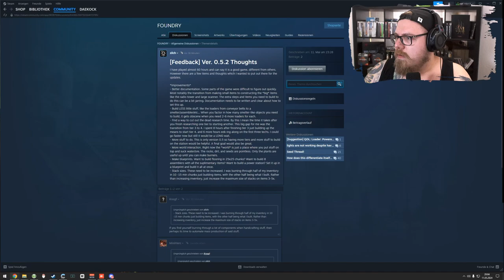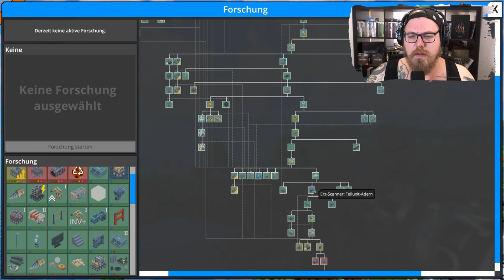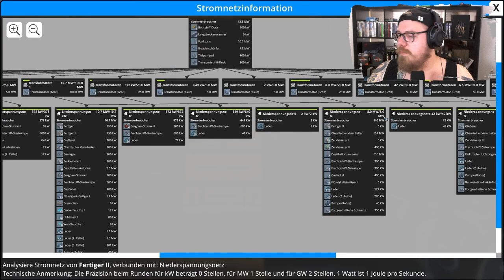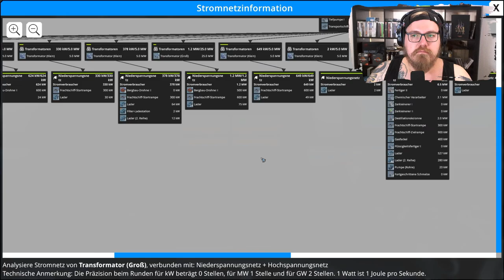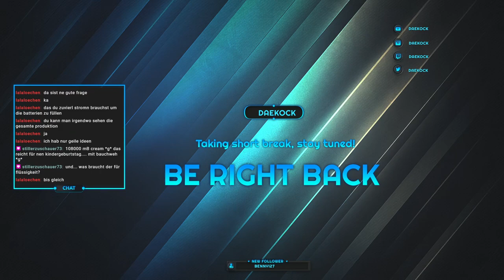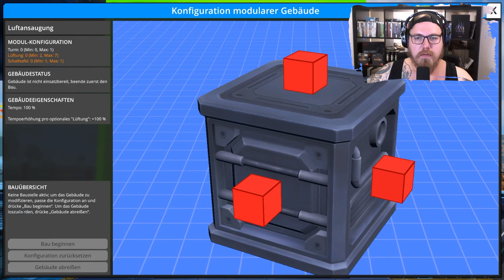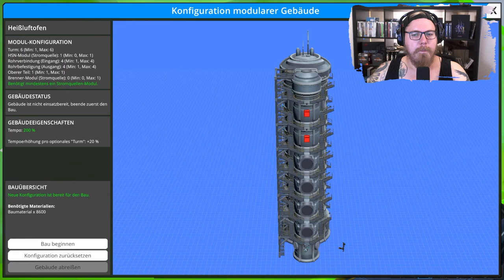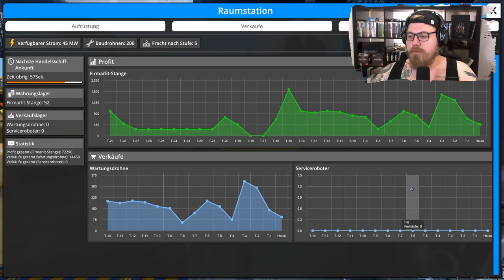Foundry 🏭 | Forschungspakete 5 - Part 2